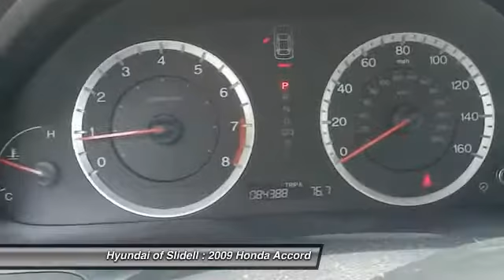2009 Honda Accord Slidell LA 30263A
2009 Honda Accord 2.4 LX - $10798

298 East Howze Beach Rd

Pick up this Royal Blue Pearl 2009 Honda Accord, available today at Hyundai of Slidell. Featuring Automatic transmission, it has 84172 miles. This could be the one you've been searching for.